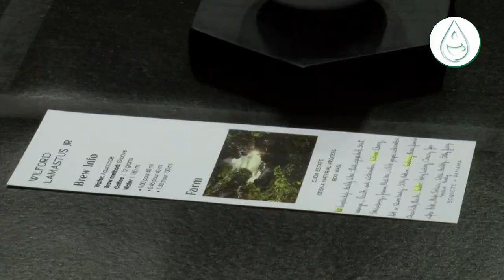Wilford Lamastus Jr., Panama — 2021 World Brewers Cup: Round One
Thank you to our WBrC Title Sponsors, Hario; Qualified Sponsors, Ditting, and Urnex; and Water Filtration sponsor, Pentair/Everpure.